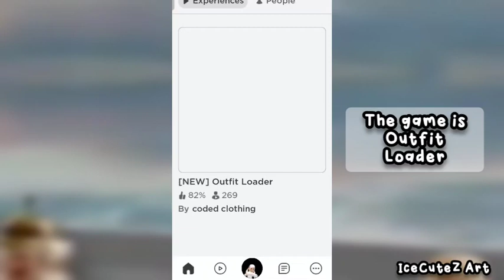NEW FREE LIMITED UGC FROM OUTFIT LOADER! HOW TO GET THIS FREE LIMITED UGC!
In this video I'll be showing you guys the NEW FREE LIMITED UGC FROM OUTFIT LOADER! HOW TO GET THIS FREE LIMITED UGC!